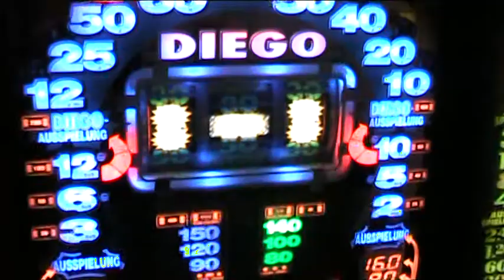ADP Merkur Diego 6Sonnen Vollbild Topsound.mpg